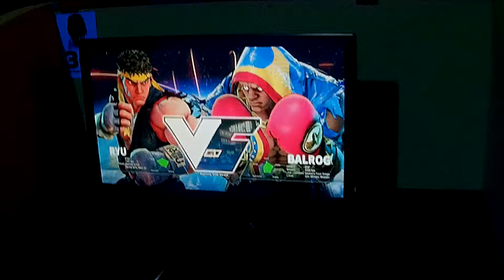EGX SF5 - RH ILLNILL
EGX Birmingham NEC
22-25 September 2016
Capcom Pro Tour Event